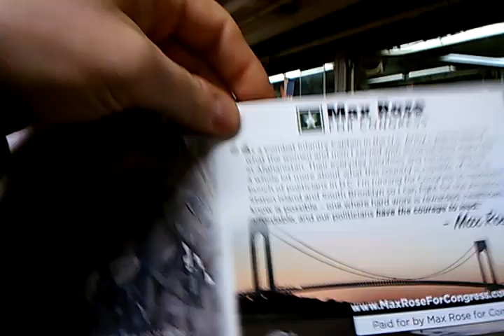INTERVIEW: Max Rose Candidate for Congress on Bernie Sanders, Tax Cuts and Illegal Quotas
Max Rose 2018 Candidate for Congress in New York’s 11th District Chirps in on Bernie Sanders, Tax Cuts and Illegal Ticket Quotas

TO BE ARGUED MARCH 2018
NY Supreme Court Appellate Division - First Department [AD1]